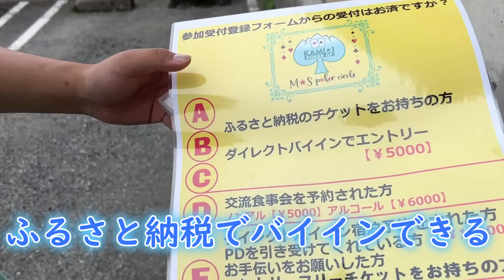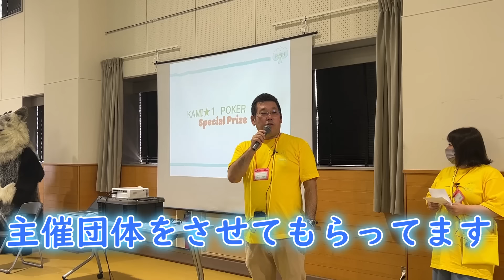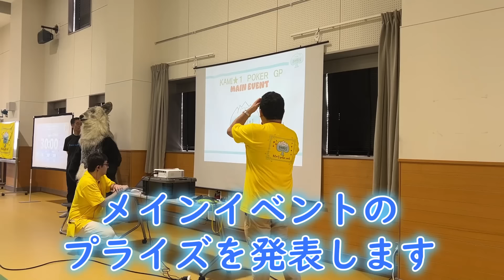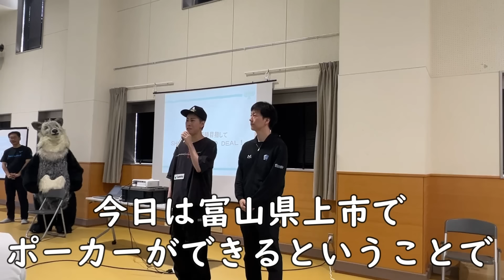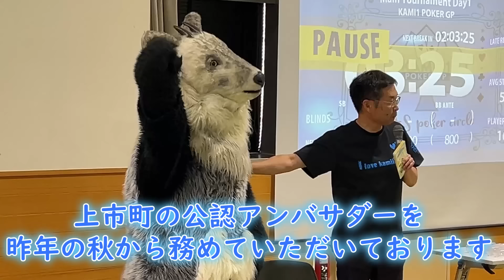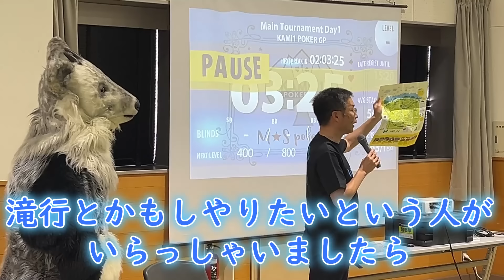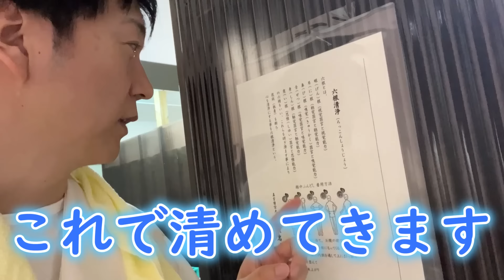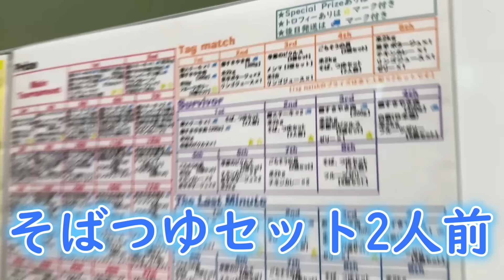ふるさと納税が参加権利の特産品を懸けたポーカートーナメントが凄すぎた【富山県上市町】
上市町

【著書】
麻雀 激ムズ何切る問題集

堀内式システム麻雀 何切る?何鳴く?問題集

お仕事やゲストのご依頼はX(旧Twitter)のダイレクトメッセージかメールにて承っております。